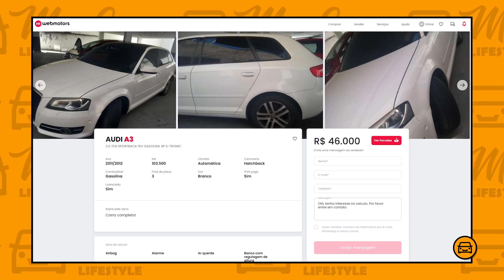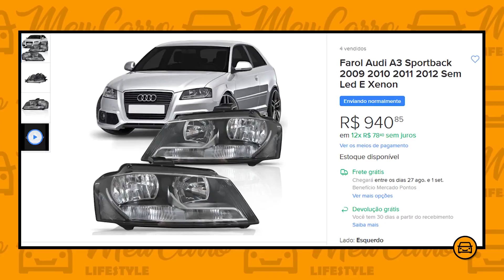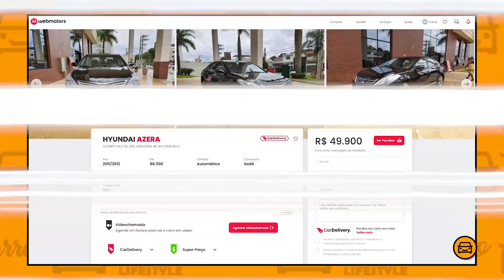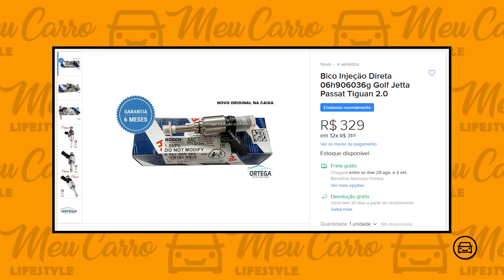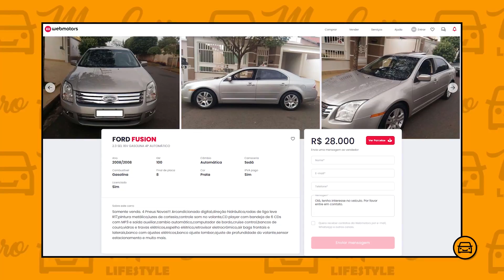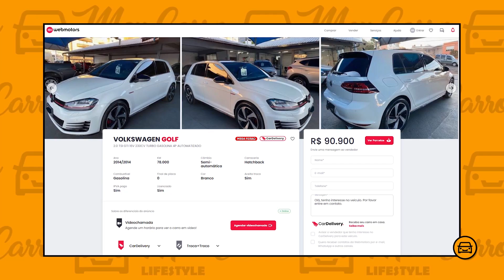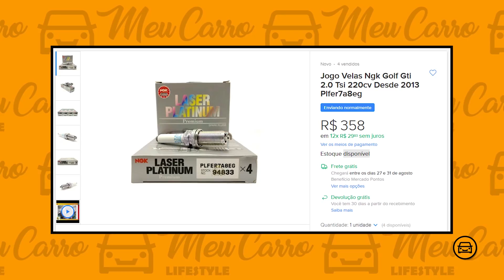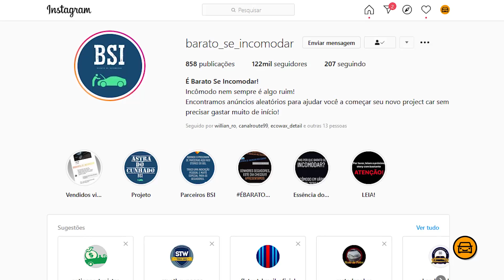CARROS EXCELENTES mas IMPOSSÍVEIS de MANTER! (Ou QUASE!)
Existem carros muito bons que tem um ótimo preço mas são caríssimos de manter, e podem acabar com o seu sossego! Vem comigo no vídeo!

. CARROS EXCELENTES mas IMPOSSÍVEIS de MANTER!

| CURIOSIDADES |